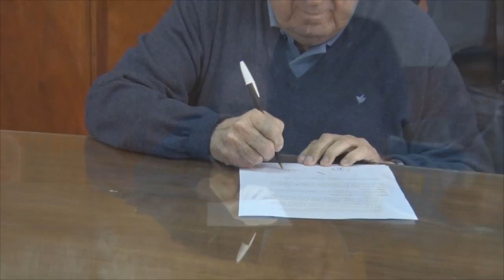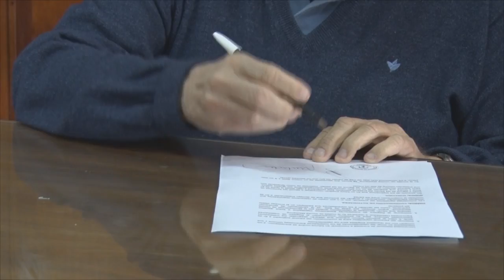José Luis Setien Gerente de Ceyal Vigencia de la ley de seguridad electrica